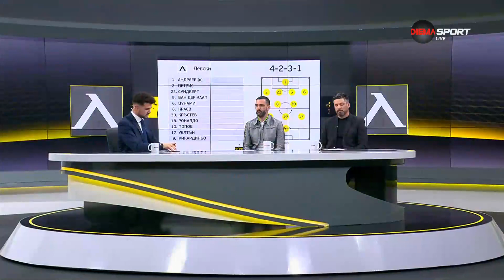Левски - Черно море, съставите